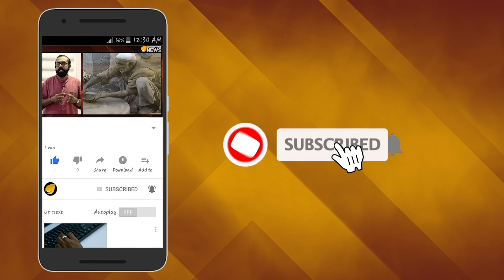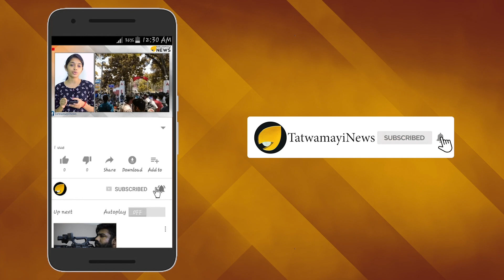ലോക സിനിമയുടെ ചക്രവാള സിനിമയോളം മോഹന്‍ലാല്‍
ലോക സിനിമയുടെ ചക്രവാള സിനിമയോളം മോഹന്‍ലാല്‍  ;  ബാറോസിനെ കുറിച്ചുള്ള ലാലിന്‍റെ വീഡിയോ വൈറല്‍ ;

മലയാളത്തിന്‍റെ  താര ചക്രവർത്തി ആയ മോഹൻലാൽ സംവിധാനം ചെയ്യുന്ന ചിത്രത്തിന്‍റെ വീഡിയോ വൈറല്‍. നവംബര്‍ മാസം ചിത്രീകരണം ആരംഭിക്കുന്ന ചിത്രം ആശിര്‍വാദ് സിനിമാസാണ് നിര്‍മിക്കുന്നത്.  ബാറോസിനെ കുറിച്ചു മോഹൻലാൽ സംസാരിക്കുന്ന ഒരു വീഡിയോ ഇപ്പോള്‍ പുറത്ത് വന്നിട്ടുണ്ട്.  സോഷ്യൽ മീഡിയയിൽ വൈറൽ ആവുകയാണ് താരചക്രവര്‍ത്തിയുടെ ഈ വീഡിയോ. മോഹൻലാൽ തന്നെയാണ് ഈ വീഡിയോ തന്‍റെ ഒഫീഷ്യൽ ഫേസ്ബുക്ക് പേജ് വഴി പുറത്തു വിട്ടത്. നാല്പത്തിയൊന്നു വർഷത്തെ തന്‍റെ അഭിനയ ജീവിതത്തിന് ശേഷം താൻ ആദ്യമായി ഒരു സിനിമ സംവിധാനം ചെയ്യാൻ പോവുകയാണെന്നും അത് കുട്ടികൾക്ക് വേണ്ടിയുള്ള ഒരു ഫാന്‍റസി ചിത്രം ആണെന്നും മോഹൻലാൽ പറയുന്നു.